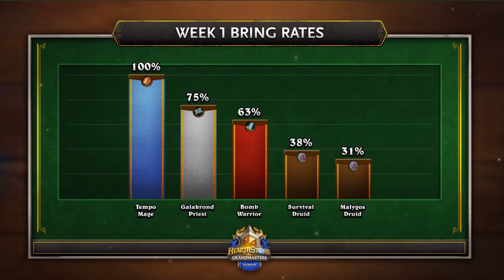The Curve - Grandmasters 2020 Season 2 Week 1